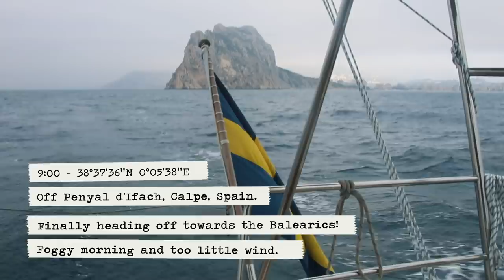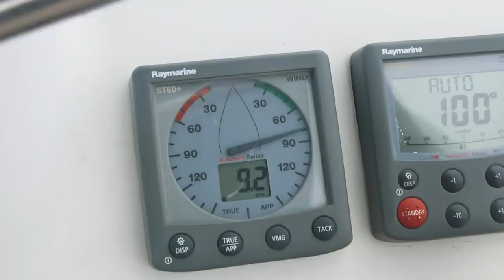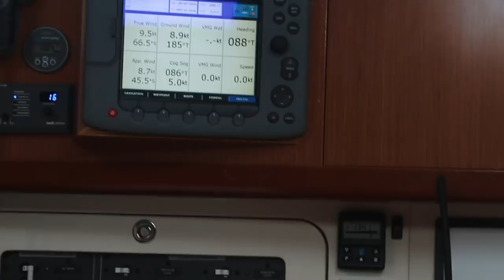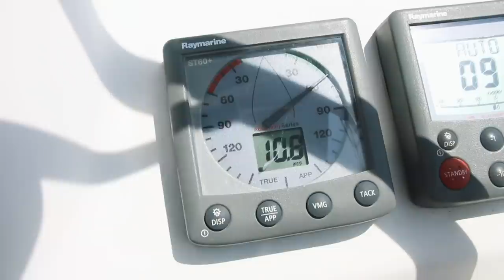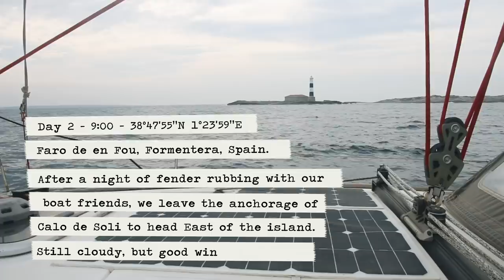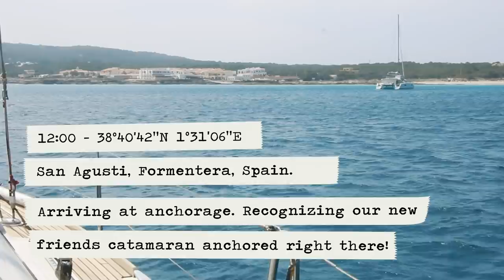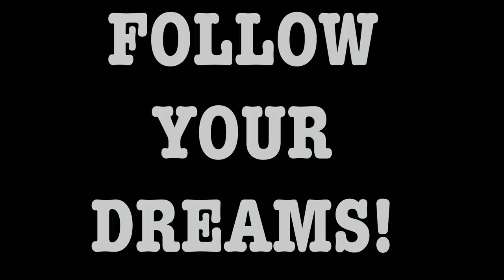Racing our friends to Formentera (and other floating vessels) #38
Balearics baby!

We start by climbing on top of Penyal d’Ifach, the big rock on the edge of Calpe before setting sails towards the Balearics islands.

We first sail to Formentera and finally reach our first destination goal. We’ve never had such smooth sailing before, and we are enjoying every second of it!

** MUSIC **

🎶 In this video:

Hanjo Gabler - Café Mallorca (Artlist)
Ben Wager - Blessed Midwest (Artlist)
Geva Alon - Green Valley (Artlist)

** GEAR **

** LINKS 🖇**